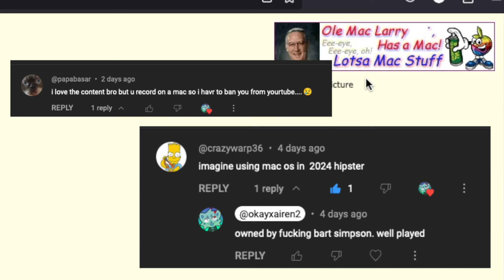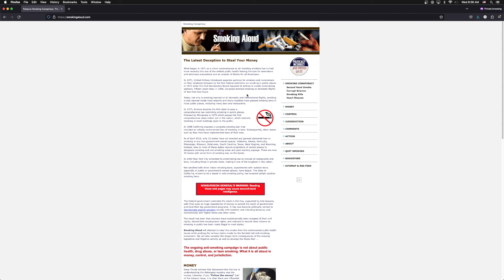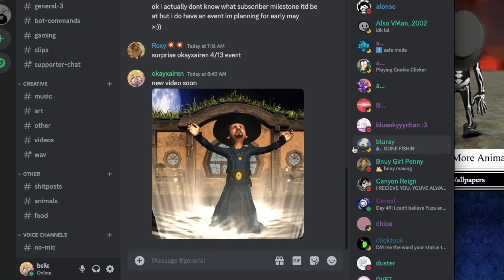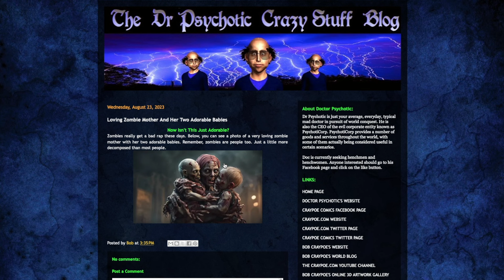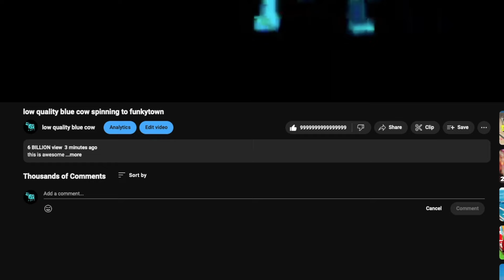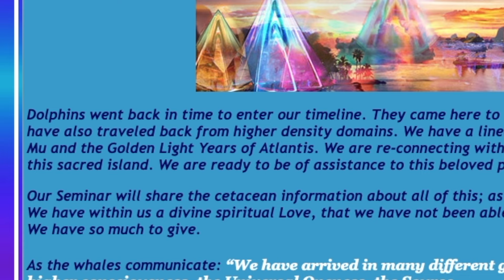.net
i changed my mind. i love the internet